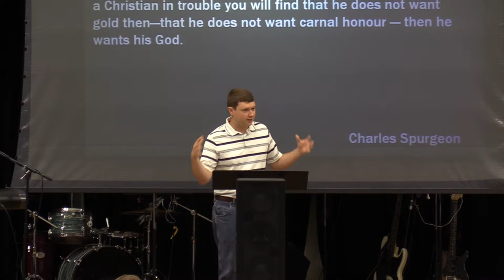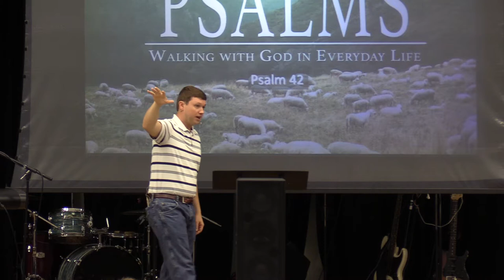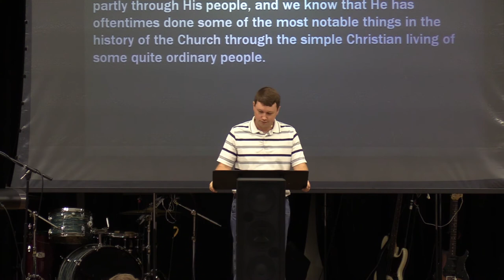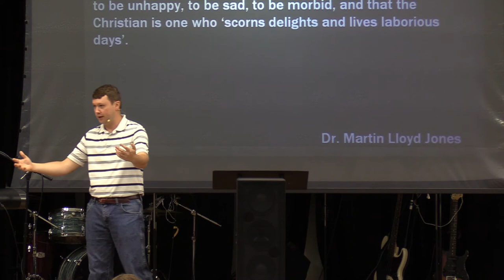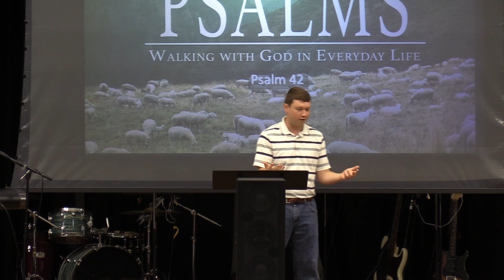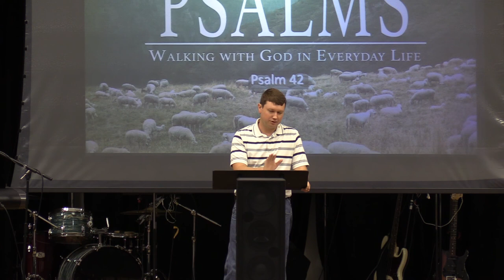The Psalms - Answering Trials & Taunts